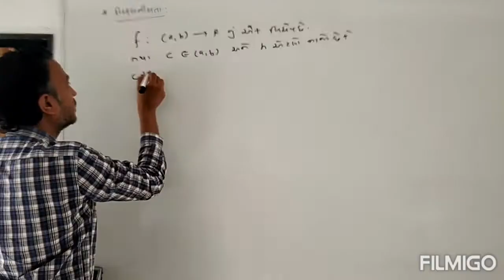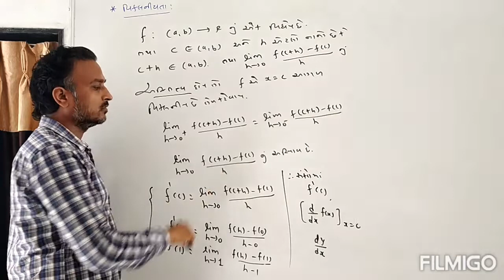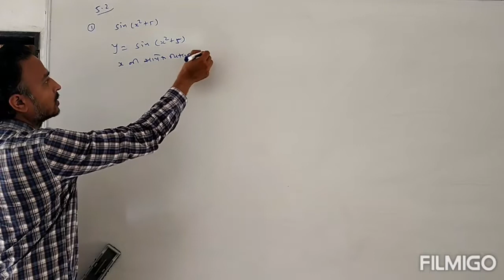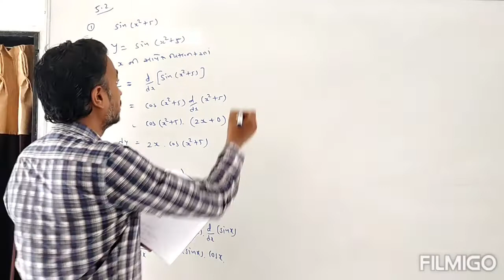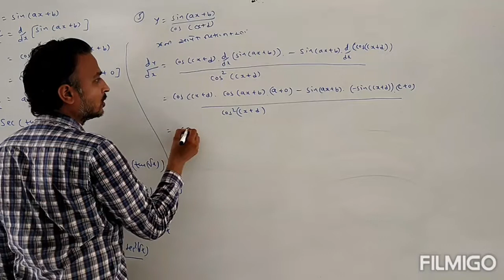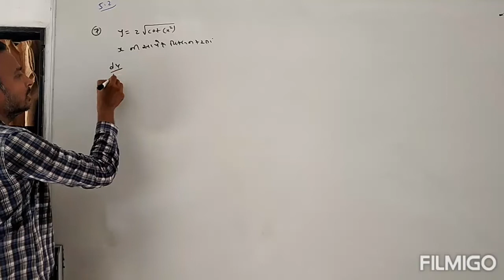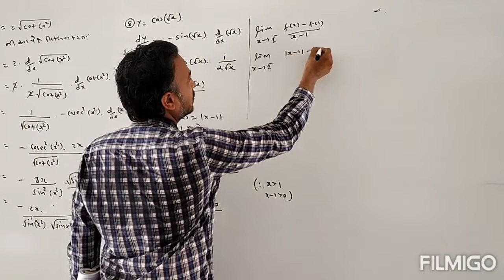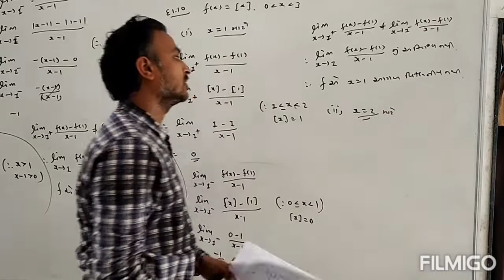Std.12 sci. Maths,ch-6 સાતત્ય અને વિકલન by Kapdiya sir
વિકલન